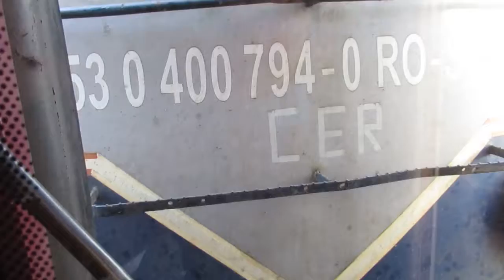Romania: Travelling at speed on a Romanian passenger train near Bucharest with an open door!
Romania: On board a Romanian CFR passenger train travelling at speed with an open door!  The clip was recorded between Halta Basarab and Carpati stations on board train R9001, the 0752 from Bucuresti Nord to Craiova hauled by electric loco number 40 0794.
Clip recorded 30 September 2021.
Căile Ferate Române (abbreviated as CFR) is the official designation of the state railway carrier of Romania. The railway network of Romania consists of 11,380 km (7,070 mi), of which 3,971 km (2,467 mi) (34.9%) are electrified, and the total track length is 22,247 km (13,824 mi), of which 8,585 km (5,334 mi) (38.5%) are electrified. The network is significantly interconnected with other European railway networks, providing pan-European passenger and freight services. CFR as an entity has been operating since 1880, even though the first railway on current Romanian territory was opened in 1854.

CFR is divided into four autonomous companies:
CFR Călători, responsible for passenger services;
CFR Marfă, responsible for freight transport;
CFR Infrastructură, manages the infrastructure on the Romanian railway network; and
Societatea Feroviară de Turism, or SFT, which manages scenic and tourist railways.

CFR Călători, the passenger service division of CFR, operates seven types of passenger train, both on Romania's territory, with rolling stock and locomotives, or internationally, with rolling stock. Also, CFR operates international trains on Romanian territory with its own locomotives. The train types vary in terms of speed and type of rolling stock. In 2010, approximately 58 million passengers have traveled with the company. 10 million travelers have preferred private equity firms in particular on the side lines.

CFR train types are:
Regio (R) -- the trains have assigned numbers from 2000 to 9999
InterRegio (IR) -- the trains have assigned numbers from 200 to 499, 600 to 999, 1000 to 1999 and 10000 to 14999
InterCity (IC) -- numbered from 500 to 599
EuroCity (EC) -- numbered as IC trains from 500 to 599
EuroNight (EN) -- numbered as IC trains from 500 to 599
Special (S) -- tourist trains operated on scenic routes with vintage rolling stock, numbered from S1 to S9.
The Electroputere LE 5100, otherwise known as CFR Class 40/41/42 is a family of electric locomotives (separated by 3 classes) built for the Romanian Railways (CFR) for use on the Romanian electrified network. Over 1000 Class 40s were constructed by Electroputere (EP) under ASEA license in EPs Craiova Works from 1967 to 1991.

Entering service in 1965, the Class 40 also operated on private railroads after the repeal of CFRs monopoly on rail transport. The vast majority of all the engines are still in service, as of 2020, having become an icon for the Romanian Railways.
Bucharest is the capital and largest city of Romania, as well as its cultural, industrial, and financial centre. It is located in the southeast of the country, at 44°25′57″N 26°06′14″E, on the banks of the Dâmbovița River, less than 60 km (37.3 mi) north of the Danube River and the Bulgarian border.

It became the capital of Romania in 1862 and is the centre of Romanian media, culture, and art. Its architecture is a mix of historical (mostly Eclectic, but also Neoclassical and Art Nouveau), interbellum (Bauhaus, Art Deco and Romanian Revival architecture), communist era and modern. In the period between the two World Wars, the city's elegant architecture and the sophistication of its elite earned Bucharest the nickname of 'Paris of the East' (Romanian: Parisul Estului) or 'Little Paris' (Romanian: Micul Paris).

It is the hub of Romania's national railway network, run by Căile Ferate Române. The main railway station is Gara de Nord ('North Station'), which provides connections to all major cities in Romania, as well as international destinations: Belgrade, Sofia, Varna, Chișinău, Kyiv, Chernivtsi, Lviv, Thessaloniki, Vienna, Budapest, Istanbul, Moscow etc.